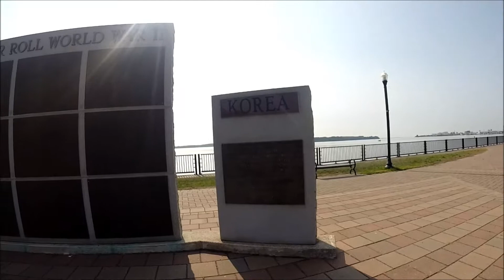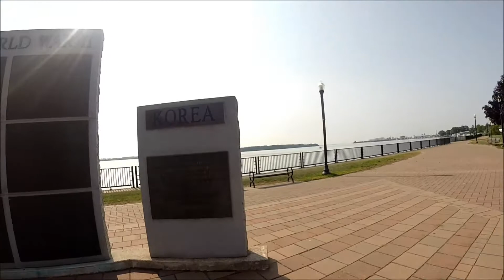John D. Dingell Park, Ecorse, MI (2018)